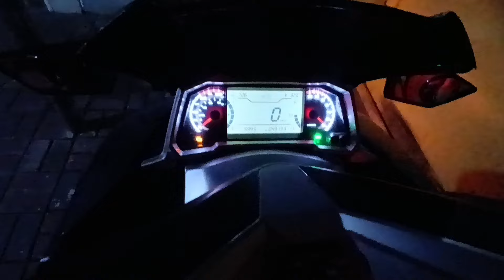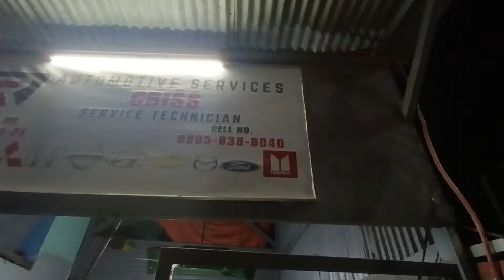Mahina ba talaga ang Fan Belt ng RFI?